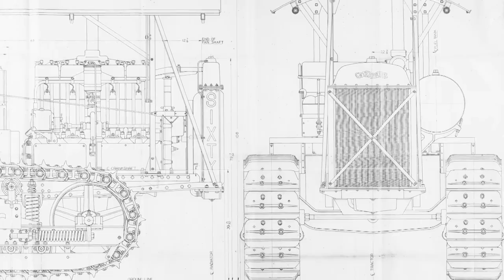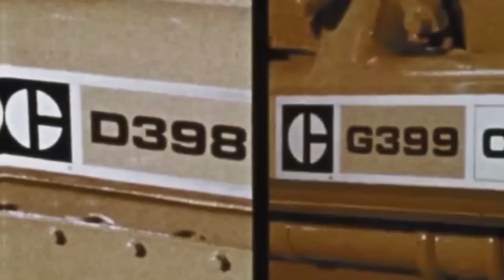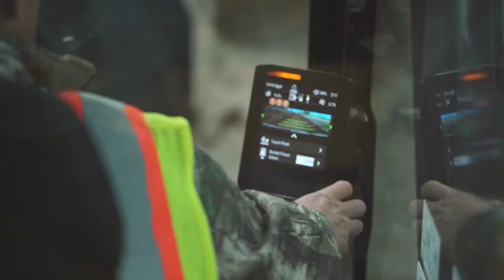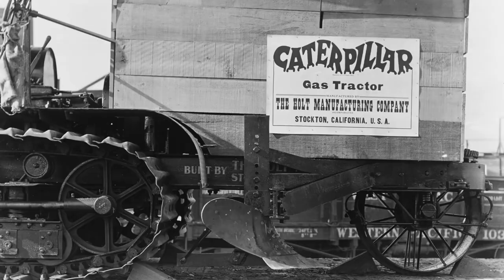How Did Caterpillar Grow Into a $190B Giant?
Discover how Caterpillar evolved from a local steam tractor maker to a $190 billion heavy machinery powerhouse. A journey of innovation and resilience!

00:00 The rise of Caterpillar
00:38 Origin and Foundation of Caterpillar
03:11 Key Role of Holt Caterpillar Company in World War One
04:00 Merger with C. L. Ben Gas Tractor Company
06:45 Adoption of diesel engines to replace gasoline
07:59 Expansion into developing markets, loaders and excavators
08:53 Cat 745 Articulated Trucks
09:16 Cat 420 Backhoe Loader
09:31 Cat 320 Hydraulic Excavator
09:59 R1300G Underground Mining Loader

Welcome to Heavy Metal Machines, the ultimate destination for :

Insane, big and powerful machines like dozer(s), crawler(s), lowbed(s), truck(s)
  forestry machines, logging machines
  dumptruck(s)
  and digger(s) excavator(s)
Incredible machine(s) like crusher(s)
Biggest machines like loader(s).
Impressive machine(s) like crane(s).
Monster machines like bulldozer(s) and grader(s).
Mining machines
Made by industry leaders such as:  Komatsu, Caterpillar, and Liebherr

Video thumbnail is representative of the video content but may not correspond to the actual video content.

Script:
Name: Damilola O.

Video and Thumbnail:
Name: Waleed Khan